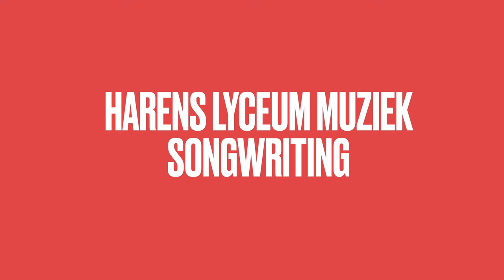Healing - eigen compositie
Havo 4 en atheneum 5 leerlingen muziek sloten het schooljaar traditiegetrouw af met de songwriting opdracht. Hun zelfgeschreven nummers zijn opgenomen in de studio.